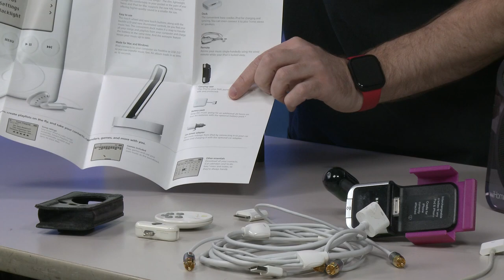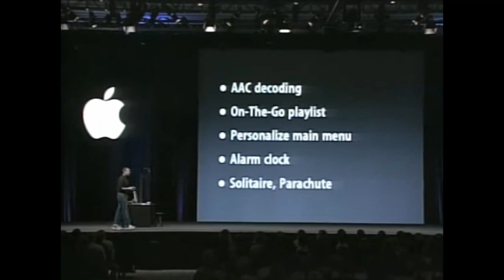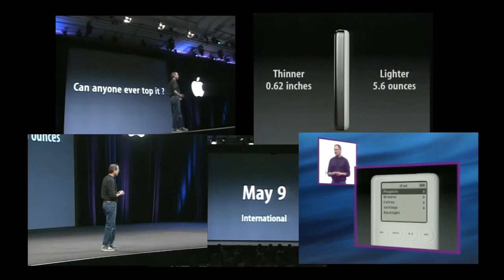Apple iPod 30 Pin Adapter and 3rd Gen 20th Anniversary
Has really been 20 years already since the Apple iPod 3rd generation and the 30 pin adapter it introduced came out?
Released on Friday May, 2nd 2003.

The iPod didn't stick around for long but the 30 pin adapter it had was around for 10 years.